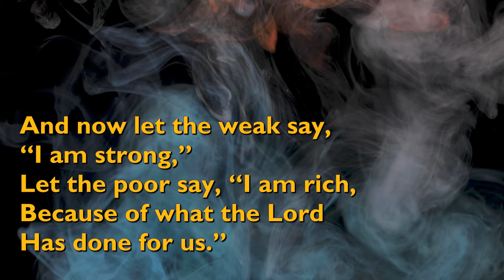Give Thanks With a Grateful Heart [with lyrics for congregations]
"Give Thanks With a Grateful Heart" was written by Henry Smith and published in 1970.

It is performed here by Maranatha Music.

Video background by Engin_Akyurt (35507) from Pixabay.